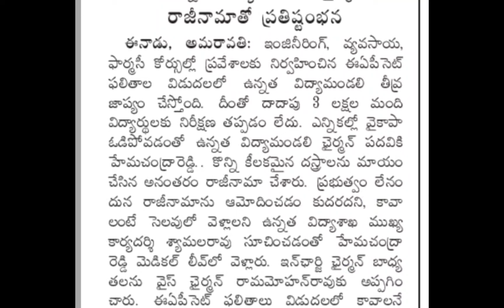AP eamcet 2024 results